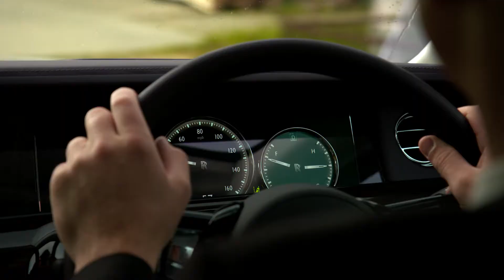2018 Rolls-Royce Phantom Recording Studio by Skepta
Rolls-Royce Motor Cars has contributed to the mythology of contemporary music culture since the dawn of Rock & Roll. More than half a century later, this love affair endures and many of the world’s most prestigious recording artists continue to connect with the marque as a symbolic expression of success.

In this spirit, Rolls-Royce Motor Cars is delighted to announce a remarkable collaboration with Mercury Music Prize and MOBO award-winning musician Skepta, who has conceived and recorded a track in its entirety from inside the New Rolls-Royce Phantom.

Joseph Junior Adenuga, better known by his stage name Skepta, was inspired by the phenomenal serenity afforded to those who are conveyed in Phantom, recording ‘Skepta RR’ while being chauffeured along the banks of Lake Lucerne and through the mountains of Switzerland.

Torsten Müller-Ötvös, Chief Executive Officer, Rolls-Royce Motor Cars, said, “I want to welcome Skepta to the World of Rolls-Royce. He has shown a unique and exciting appreciation of the marque and interpreted Phantom’s credentials as the world’s quietest and most luxurious motor car with an exceptionally creative track and film.”

Phantom’s standing as the longest existing nameplate in the world of motoring is testament to its enduring appeal to rock stars, royalty, titans of industry and the stars of the silver screen. The ‘Architecture of Luxury’, an all-new and proprietary aluminium spaceframe, combined with more than 130kg of sound insulation and two-layer 6mm glazing position New Phantom as the perfect rolling recording studio.